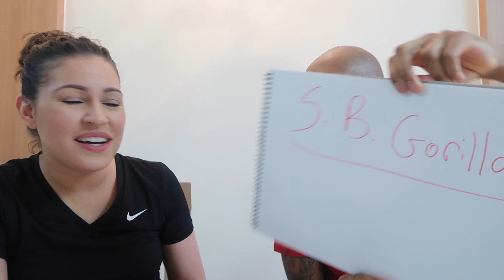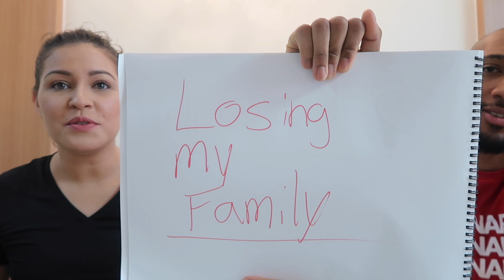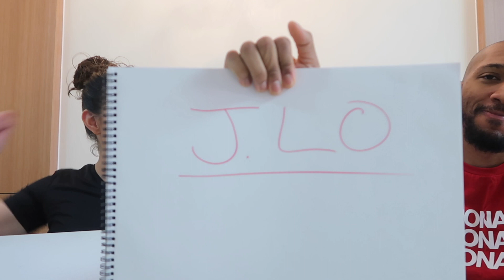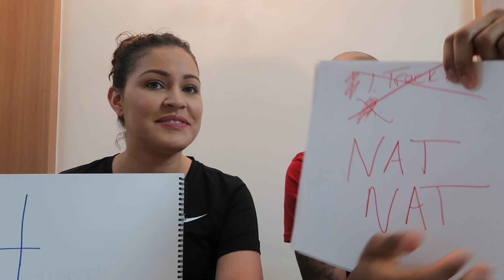WHO KNOWS WHO BETTER?? (GAME OF QUESTIONS AND LAUGHS!!)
Who Knows Who Better Challenge!! Get to know a little more about us as ask each other different things to see Who Knows Who Better!!!